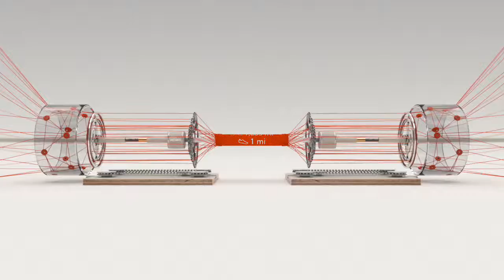Evan's 2016 Strava Year in Review Video